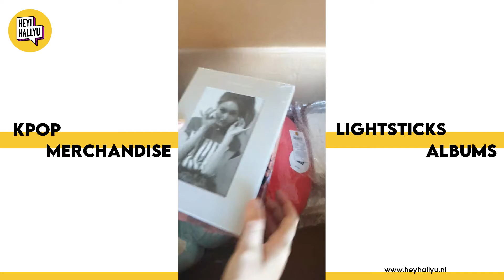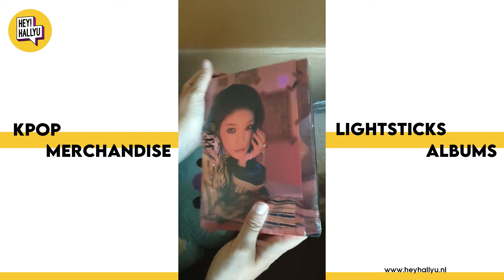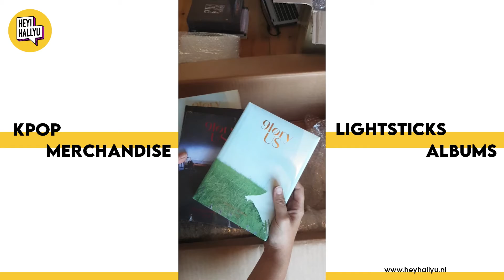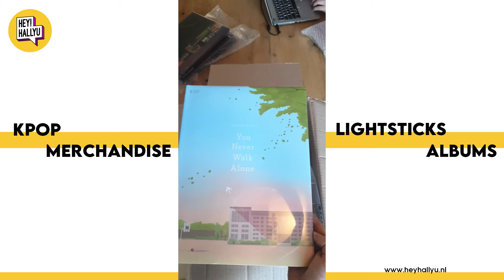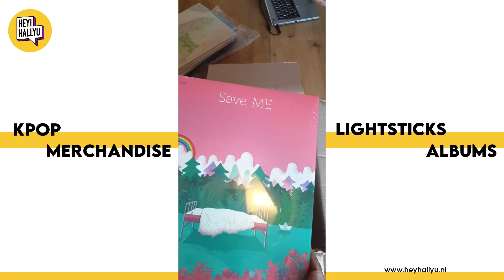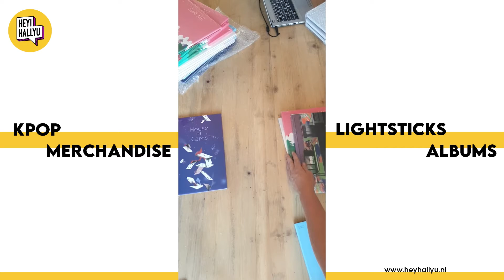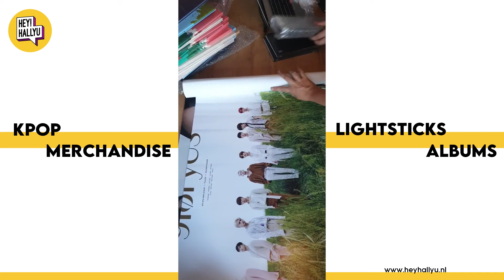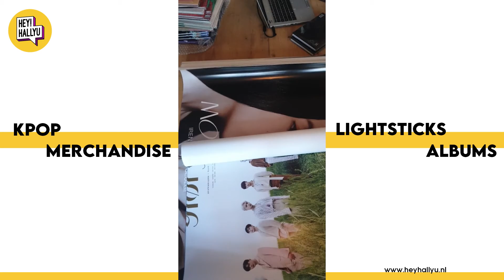2007313 HAUL Livestream: Unboxing Kpop albums & merchandise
Our Instagram livestream on July 13th. Live unboxing of our our shipment from South-Korea, showing our customers what to expect! Spoken language is Dutch.

ABOUT US:
Hey!Hallyu is a webshop for Kpop albums and merchandise for the Netherlands & Belgium.